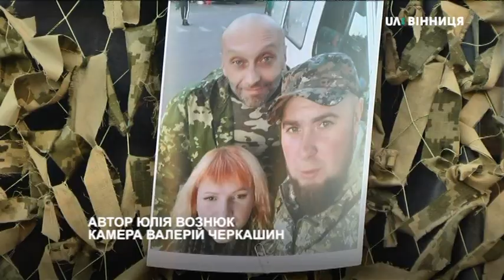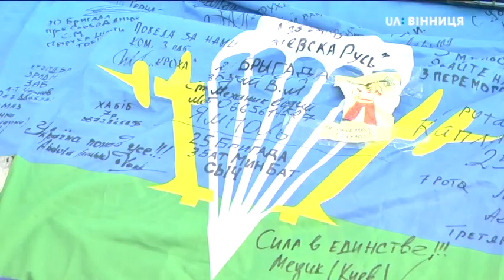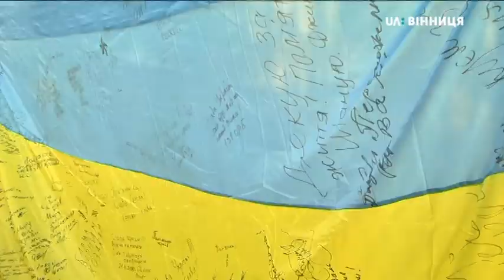05.12.2019 Акція "Дякуємо, вінничани, за підтримку нашої армії!"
Акція "Дякуємо, вінничани, за підтримку нашої армії!"

Кава, пиріжки та зефір для вінничан - так вінницькі волонтери у своє професійне свято вирішили подякувати небайдужим містянам які за час бойових дій на Сході долучалися до збору гуманітарного вантажу. Акцію, "Дякуємо,  вінничани, за підтримку нашої армії!" організували у середмісті на площі Європейській.